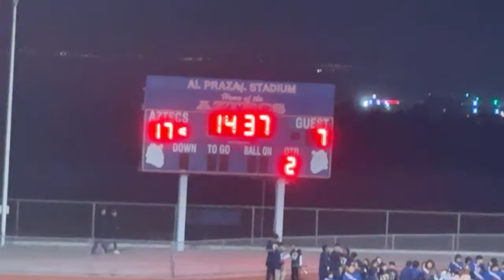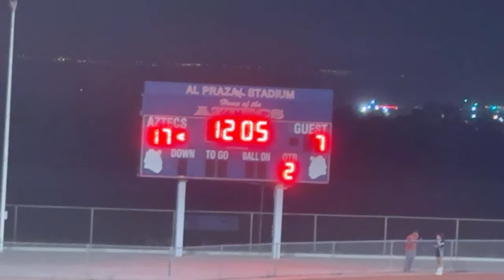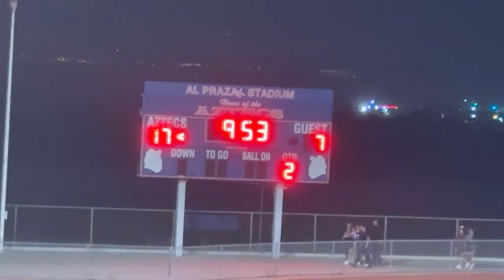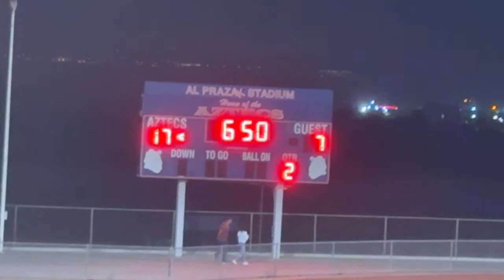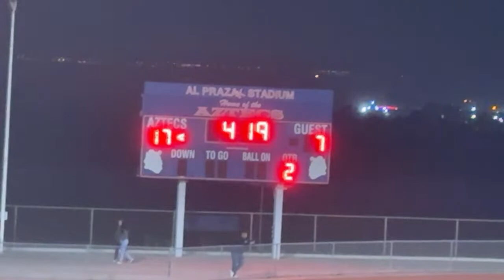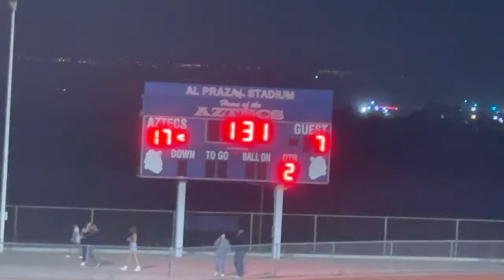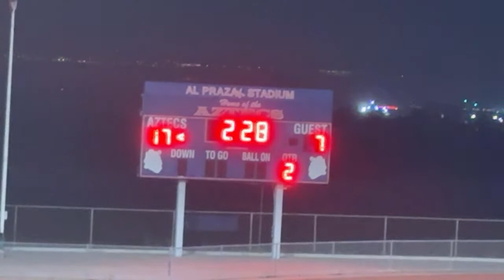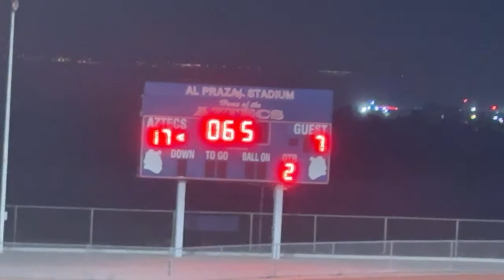Hilltop vs Montgomery